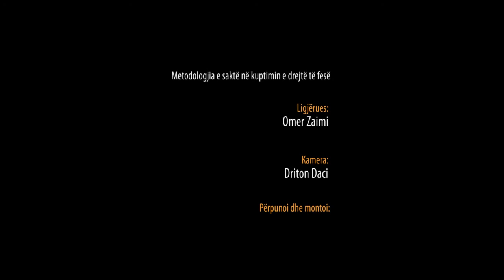Metodologjia e saktë në kuptimin e drejtë të fesë - Hoxhë Omer Zaimi